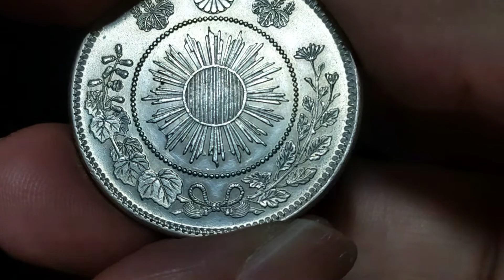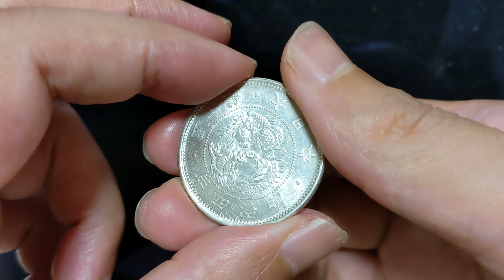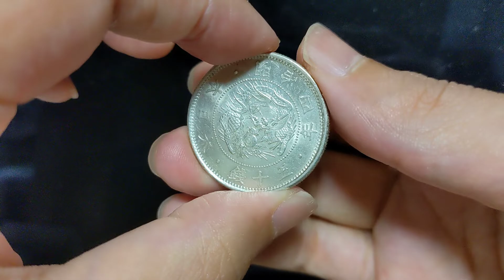M4 旭日竜50銭銀貨 小竜 旭日陽光内部連点